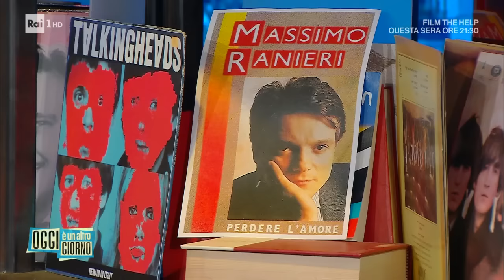Cristiana Calone: a tu per tu con la figlia di Massimo Ranieri - Oggi è un altro giorno 17/05/2023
- Cristiana Calone, figlia di Massimo Ranieri ospite di Serena Bortone racconta del rapporto tra la figlia d'arte e suo padre. Ha scritto un libro intitolato Riconosciuta, in cui parla di questo percorso difficile per il riconoscimento da parte di suo padre.